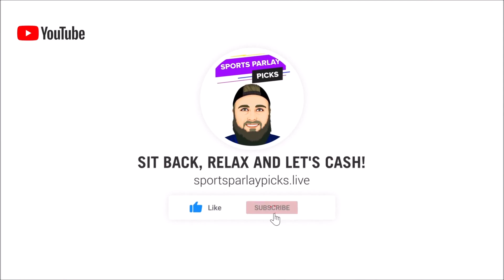NBA Picks and Matchup Previews 3/24/22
In this video, I will be previewing each NBA matchup and giving my NBA picks for each matchup!

😊4. Sign up with My Bookie! up to a $1000 sign-up bonus!

⏲️Time Stamps:
0:00 Intro
0:57 Cleveland Cavaliers vs Toronto Raptors
2:06 Chicago Bulls vs New Orleans Pelicans
3:09 Indiana Pacers vs Memphis Grizzlies
4:18 Washington Wizards vs Milwaukee Bucks
5:08 Phoenix Suns vs Denver Nuggets

🏀NBA Picks:
Cavs +3.5
Bulls ML
Grizzlies ML, -12.5
Bucks ML, -12.5
Suns +3.5